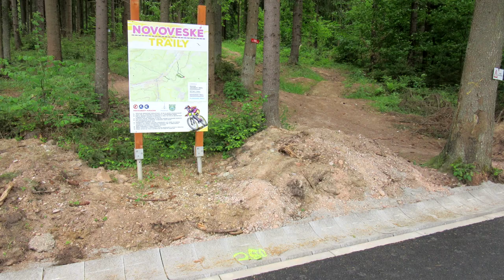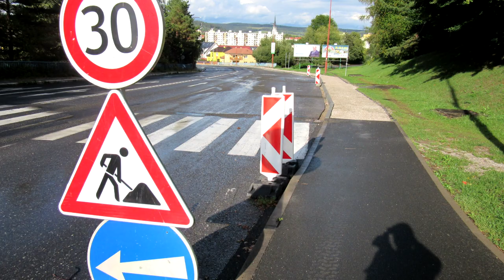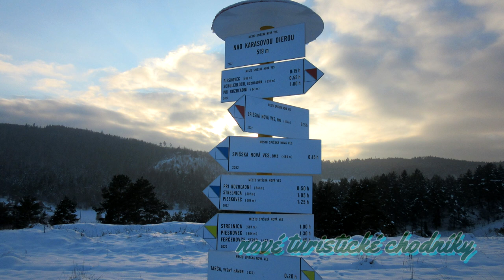Spišská Nová Ves 2022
Krátka fotoreportáž z mesta Spišská Nová Ves , čo sa v meste vylepšilo, opravilo, postavilo, ako sa riešili niektoré problémy, ktoré trápili obyvateľov. Navyše pridávam pár záberov z kultúrnych, spoločenských aj športových podujatí v meste v roku 2022. Určite som zachytil len zlomok všetkého čo sa tu spravilo a udialo ...